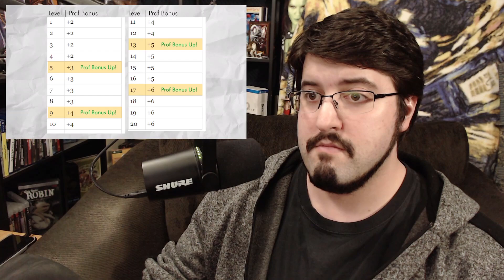PERSONALLY ATTACKED BY REALITY, Crap Guide to D&D: Alignment, and Character Sheet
New videos of geekery, reactions, and anime-related content at 12:00 p.m. (Eastern Time) Wednesday to Saturday. Livestreams on Sunday.

Channel thumbnail and banner wording courtesy of George Bahsa.